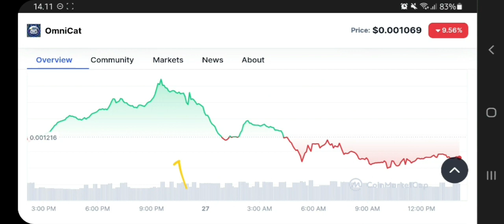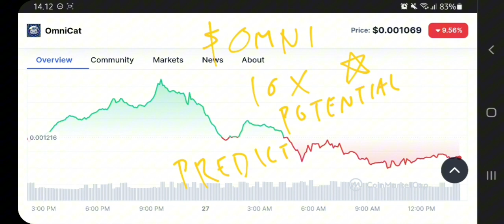OMNICAT TOKEN TO THE MOON❗ OMNI PRICE PREDICTION 10X GAINS POTENTIAL❗ TINY MICROCAP CRYPTO POTENTIAL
omnicat coin pump